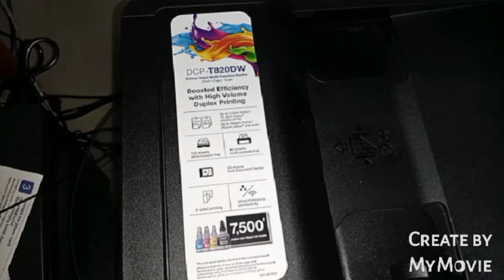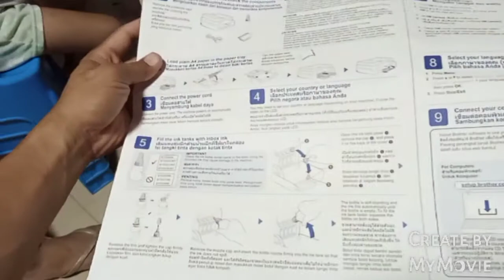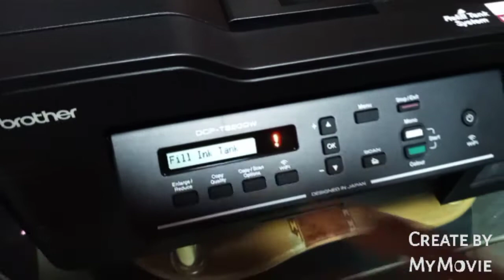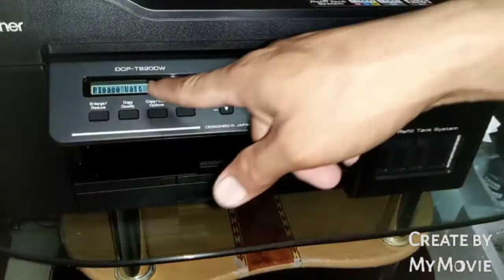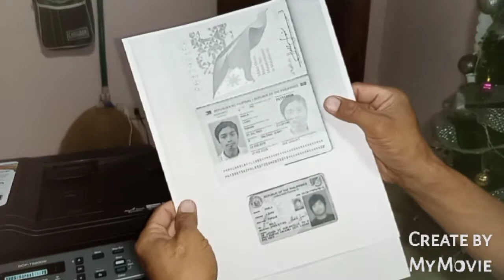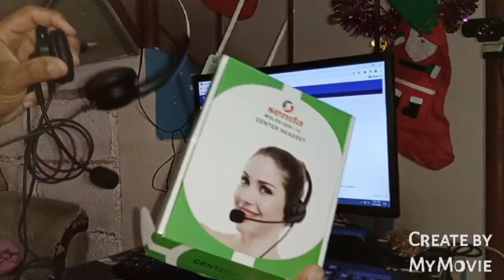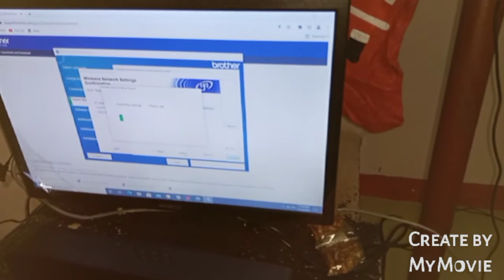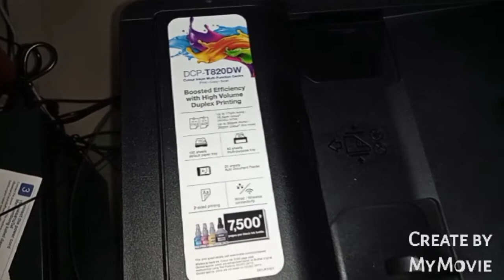UNBOXING PRINTER Print Copy Scan